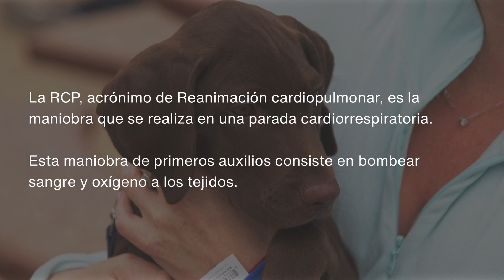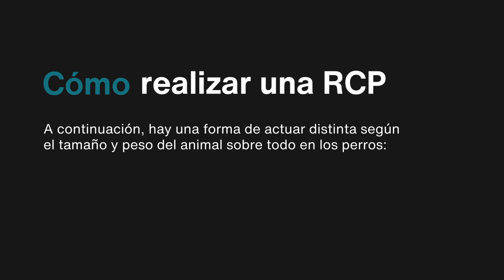¿Cómo realizar una RCP en mascotas?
La RCP, acrónimo de Reanimación cardiopulmonar, es la maniobra que se realiza en una parada cardiorrespiratoria. Más información en los siguientes enlaces:

Aon Seguros para Perros y Gatos
Bienestar que deja huella 💚🐾